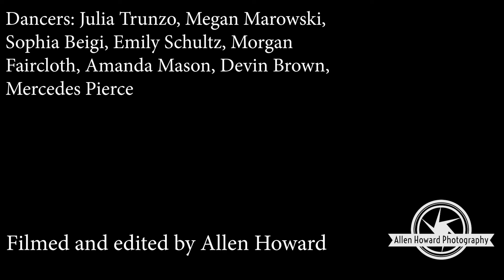This Year's Love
For audition purposes: I am the first dancer to walk onstage in the line from stage right. I am wearing a sheer white top with tan sweatpants. I have curly hair.